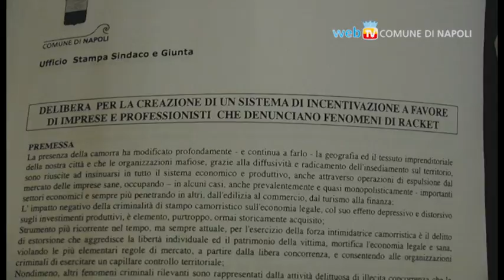Racket, dal Comune gli incentivi alle imprese che denunciano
Nuove misure a sostegno di imprese e professionisti che denunciano il racket. Il Comune istituisce un elenco per agevolare l'affidamento di lavori e servizi.